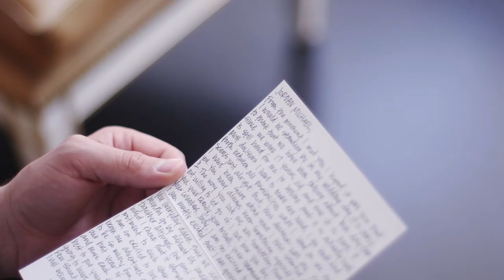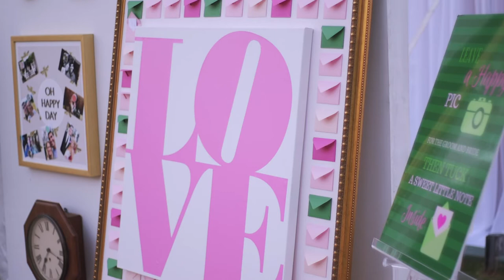You won't believe this wedding reception! Margaret + Jordy's Tulsa Historical Society Wedding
Margaret and Jordy's wedding was nothing short of amazing! From the fully decorated lawn at the Tulsa Historical Society, to the beautifully detailed outdoor tent reception, we could tell that so much planning had gone into their day! It all came together flawlessly, and was even better than we could have imagined. Margaret and Jordy, their wedding party, and their families were such a joy to work with - we would do it all over again if we could! Congratulations to Margaret and Jordy!
The Team
Videography - Redeemed Productions
Design / Coordination - MagPie Events, Annie Bradie, EB2 Events Erin Brown
Ceremony Location - Parish of Christ the King
Reception Venue - Tulsa Historical Society
Florist - The French Bouquet Tulsa
Cake - Sugarica
Live Band - Hook
Hair - Ashley Frank
Makeup - Rachel S
Groom's Attire - J.Crew
Wedding Dress - Carol Hannah
Lighting - Omni Lighting
Transportation - Old Urban Trolley, Inc.
Jewelry - Sea Wave NYC, Bruce G. Weber Precious Jewels
Catering - Just Catering By Orr
Rentals - Party Pro Rents
Photography - Imago Vita Photography
Linens - La Tavola